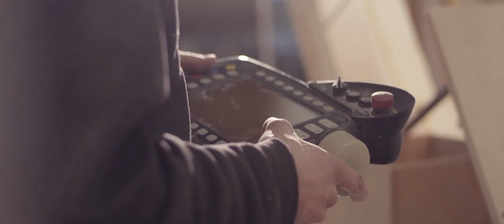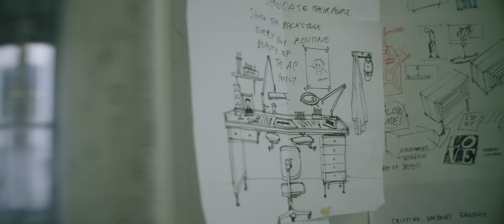Art Basel Hong Kong 2017 - "Second Nature" by Sebastian Errazuriz / APxART / AUDEMARS PIGUET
'For the lounge, I wanted to create a tree that had meaning and was not like the others. A tree that was unique in its shape and identity.' Sebastian Errazuriz